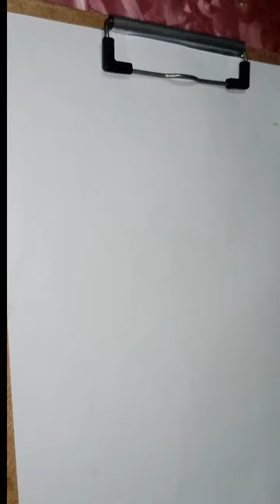How to draw a cute girl/ calligraphy/ art/ SadiaBilal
How to draw a cute girl/ calligraphy/ art/ Sadia Bilal